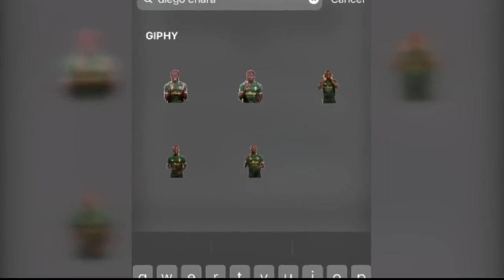Countdown to Kickoff | Diego talks the art of the foul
Diego Chara sits down with FOX 12 Oregon's Nick Krupke to talk about the art of the foul as he nears becoming Major League Soccer's all-time career leader in fouls committed.